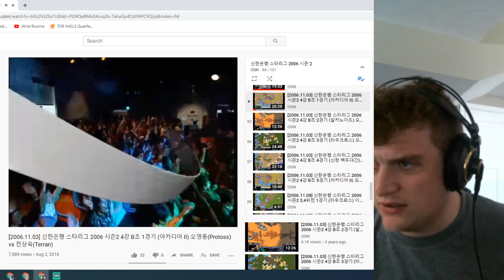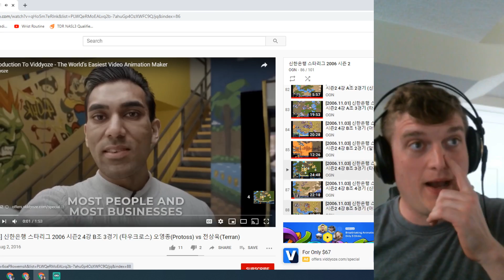2006 Shinhan OSL Season 2 R4 - Anytime vs Midas Games 1-3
Games 1-3